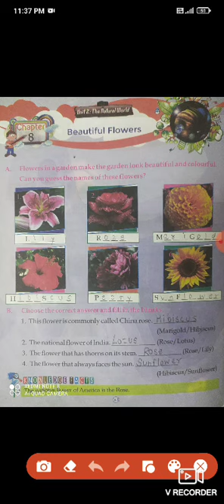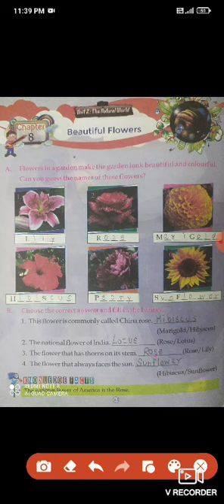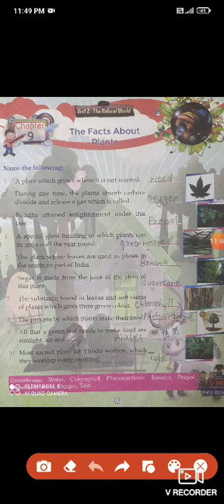class 3 g.k. by j.j. sir (25/8/21)